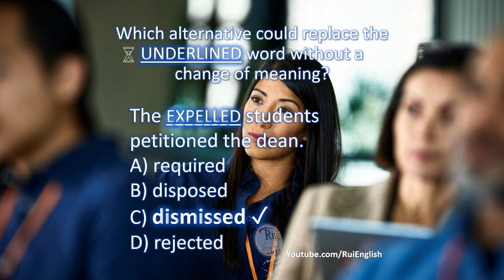Aula de inglês: VOCABULARY V14/01 Adding VOCABULARY with prefixes and roots - EXPELLED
🔘RuiEnglish Lec: VOCABULARY V14/01 Adding VOCABULARY with prefixes and roots - EXPELLED

Roots
pose = put

The EXPELLED students petitioned the dean.
A) required
B) disposed
C) dismissed
D) rejected